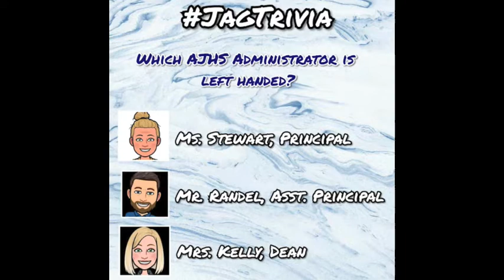KJAG Announcements September 3, 2020